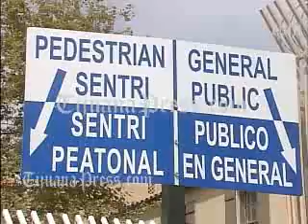17 HERIDOS POR CAIDA DE ANDAMIO EN GARITA DE SAN YSIDRO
El departamento de aduanas y protección fronteriza, CBP por
sus siglas en inglés, precisó que fue un andamio lo que se
vino abajo en el area de inspección secundaria y que ocasionó
el cierre de las operaciones en el puerto de entrada de San Ysidro,
el más transitado del mundo.